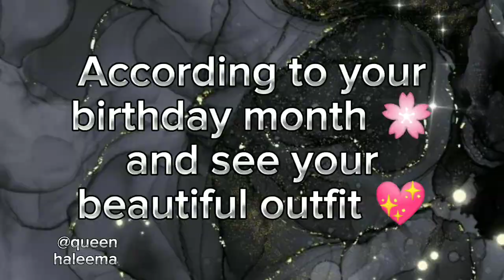According to your birthday month 🌸 and see your beautiful outfit 💖